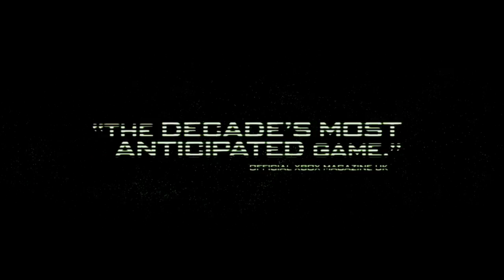Modern Warfare 2 Launch Trailer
Call of Duty Modern Warfare 2 Launch Trailer